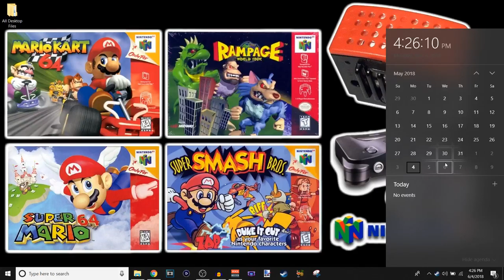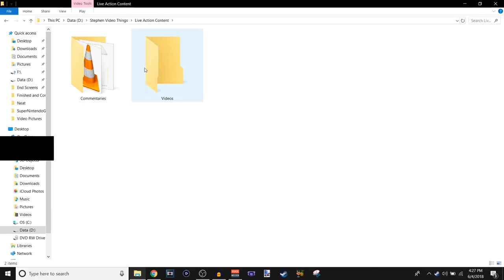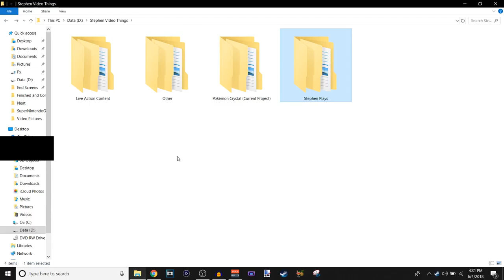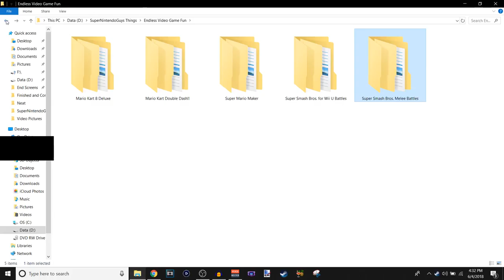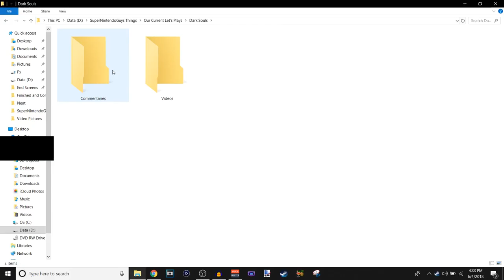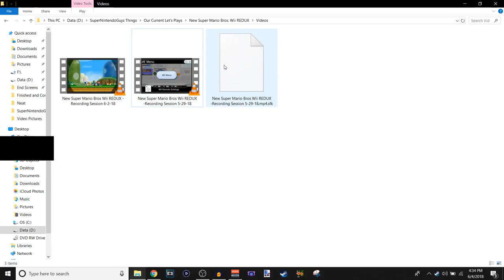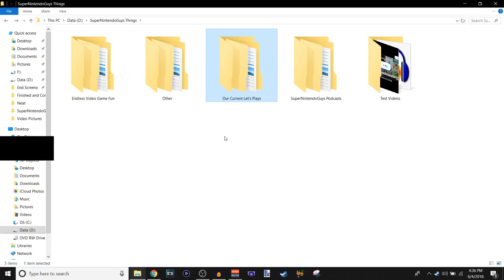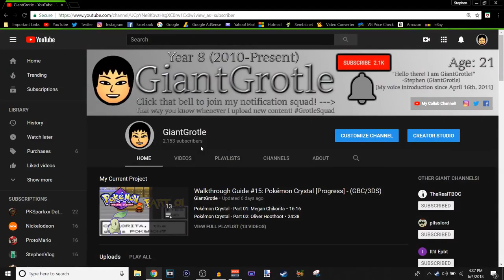Channel Update - June 5th, 2018 | GiantGrotle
This is a much needed channel update so please watch the whole video if you can!

My Gear:

My Current Laptop (This is the closest one that I found that still had the same colors and specs!)

My Current Mouse

My Current Mouse Pad (This probably isn't my exact mouse pad but it's close to it!)

Elgato Game Capture HD Capture Card

Canon VIXIA HF R800 HD Camcorder (Black)

LyxPro CMG 50 Shotgun Microphone

Cable Matters XLR Cable (Mine is 10 feet long)

Buffalo USB 3.0 Hard Drive 1TB (This isn't exactly what I have but it's close!)

Blue Yeti Blackout Edition Microphone

Blue Yeti Microphone

Microphone Arm

Shock Mount that I use for my Blue Yeti Blackout Edition Microphone

Shock Mount that I use for my Blue Yeti Microphone

Avantree 40 hr Wireless / Wired Bluetooth 4.0 Over Ear Headphones with Mic

Super Mario Earbuds (My earbuds came in this bundle)